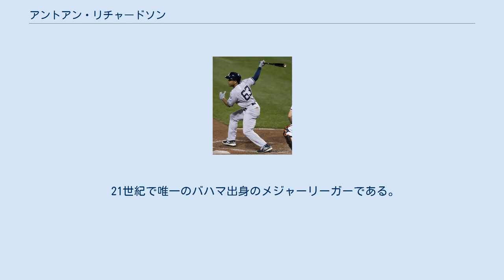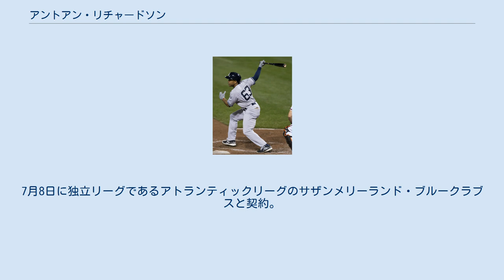アントアン・リチャードソン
アントアン・エドワード・リチャードソン（Antoan Edward Richardson、1983年10月8日 - ）は、バハマ・ナッソー出身の元プロ野球選手（外野手）。
右投両打。
2020年シーズンよりMLBのサンフランシスコ・ジャイアンツで一塁コーチを務める。
 21世紀で唯一のバハマ出身のメジャーリーガーである。
 2001年のMLBドラフト27巡目（全体803位）でボルチモア・オリオールズから指名されるも拒否。
 2002年のMLBドラフト27巡目（全体796位）で前年と同じオリオールズから指名されるも拒否。
 2004年のMLBドラフト13巡目（全体375位）でアリゾナ・ダイヤモンドバックスから指名されるも拒否。
 2005年のMLBドラフト35巡目（全体1062位）でサンフランシスコ・ジャイアンツから指名され、6月16日に契約。
この年は傘下のルーキー級アリゾナリーグ・ジャイアンツでプロデビュー。
53試合に出場して打率.321、1本塁打、10打点、40盗塁と結果を残し、アリゾナリーグのオールスターに選出された。
 2006年はA級オーガスタ・グリーンジャケッツでプレーし、124試合に出場して打率.292、2本塁打、28打点、66盗塁を記録した。
 2007年はA+級サンノゼ・ジャイアンツでプレーし、107試合に出場して打率.279、2本塁打、29打点、43盗塁を記録した。
 2008年はAA級コネチカット・ディフェンダーズでプレーし、123試合に出場して打率.241、5本塁打、31打点、33盗塁を記録した。
 2009年もAA級コネチカットでプレーし、50試合に出場して打率.207、6打点、6盗塁を記録した。
7月24日に自由契約となった。
 2009年シーズン途中に独立リーグであるノーザンリーグのシャンバーグ・フライヤーズに入団。
27試合に出場し、打率.287・6打点・20盗塁だった。
 2010年1月12日にアトランタ・ブレーブスとマイナー契約を結んだが、4月3日に自由契約となった。
その後ノーザンリーグのシャンバーグに復帰し、4試合に出場。
 2010年5月26日にブレーブスと再びマイナー契約を結んだ。
この年は傘下のAA級ミシシッピ・ブレーブスでプレーし、74試合に出場して打率.279、20打点、24盗塁を記録した。
8月にAAA級グウィネット・ブレーブスへ昇格。
AAA級グウィネットでは7試合に出場した。
 2011年、マイナーでははAA級ミシシッピでプレーし、91試合に出場して打率.283、21打点、17盗塁を記録した。
9月4日にメジャー初昇格を果たし、同日のロサンゼルス・ドジャース戦でメジャーデビュー。
5回裏に代打として出場し、クレイトン・カーショウからメジャー初安打を放った。
この年メジャーでは9試合に出場して打率.500を記録した。
 2011年12月16日にオリオールズとマイナー契約を結んだ。
 2012年シーズンは傘下のAA級ボウイ・ベイソックスとAAA級ノーフォーク・タイズでプレー。
AA級ボウイでは90試合に出場して打率.279、1本塁打、15打点、26盗塁を記録した。
オフの9月16日に第3回WBC予選のイギリス代表に選出された事が発表され代表入りした。
 2013年2月1日にミネソタ・ツインズとマイナー契約を結んだ。
開幕から傘下のAA級ニューブリテン・ロックキャッツでプレーし、33試合に出場して打率.336、14打点、14盗塁を記録した。
5月にAAA級ロチェスター・レッドウイングスへ昇格。
AAA級ロチェスターでは82試合に出場して打率.265、29打点、25盗塁を記録した。
 ニューヨーク・ヤンキースでの現役時代 (2014年9月14日) 2013年11月11日にニューヨーク・ヤンキースとマイナー契約を結び、2014年1月29日に球団が発表した。
この年マイナーでは傘下のAAA級スクラントン・ウィルクスバリ・レイルライダースでプレーし、93試合に出場して打率.271、3本塁打、22打点、26...